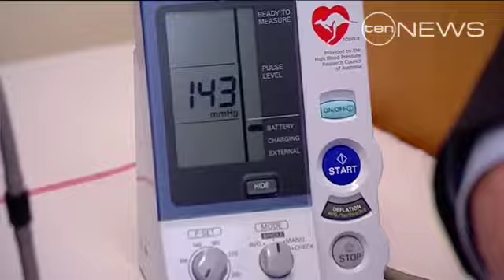Three-In-One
A new blood pressure drug is now cheaper, making treatment far easier.